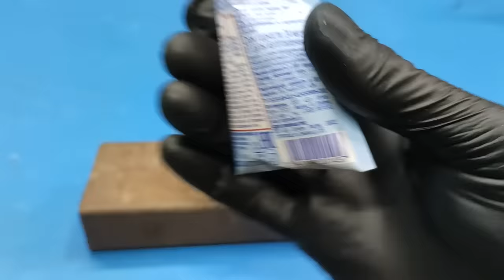Don't buy super glue, make it yourself in 2 minutes from vinegar!